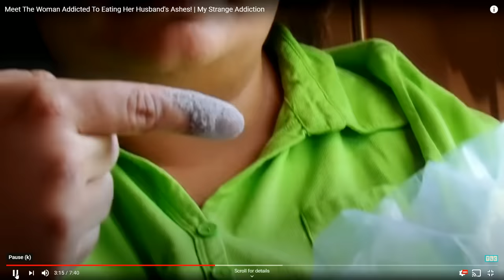DAZ WATCHES WOMEN EATS ASHES